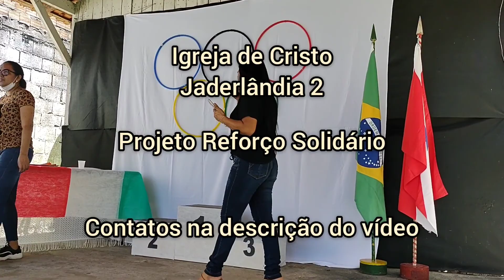Dia com as crianças | Igreja de Cristo - Jaderlândia | Projeto Reforço Solidário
No último dia 12 fui convidado a ajudar no festival do dia das crianças promovido pela coordenação do projeto Reforço Solidário da Igreja de Cristo - Jaderlândia, em Ananindeua.

Parabéns a todos os envolvidos.